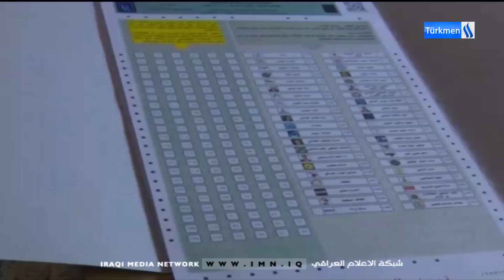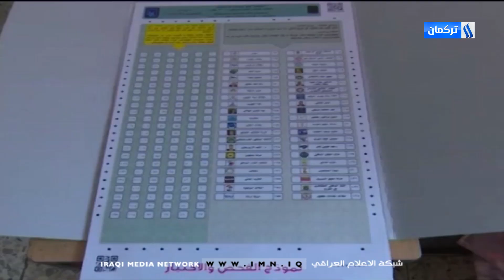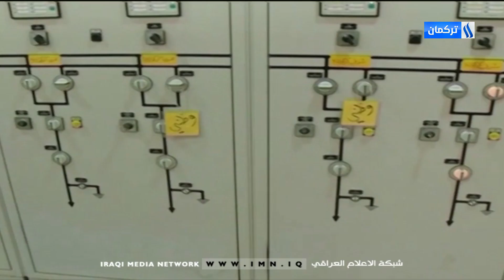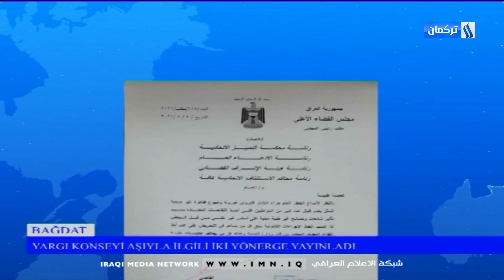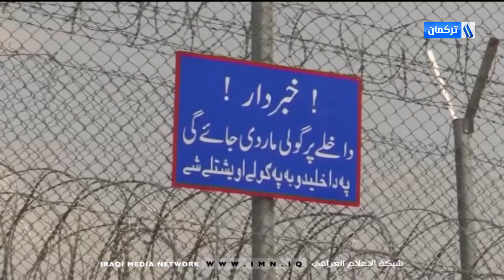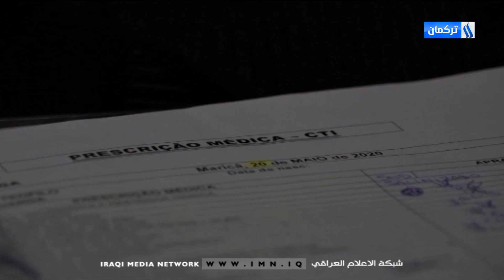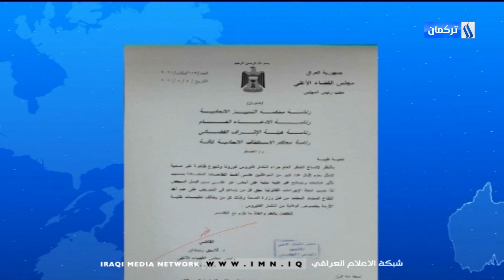5/8/2021Gününün Ahmet Terzioğlu ile Ana Haber Bülteni